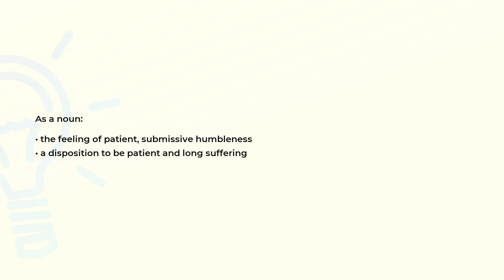What is the meaning of the word MEEKNESS?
Definition and spelling of the word MEEKNESS.

(00:00) Intro
(00:08) As a noun
(00:20) Spelling

As a noun (00:08):
• the feeling of patient, submissive humbleness
• a disposition to be patient and long suffering